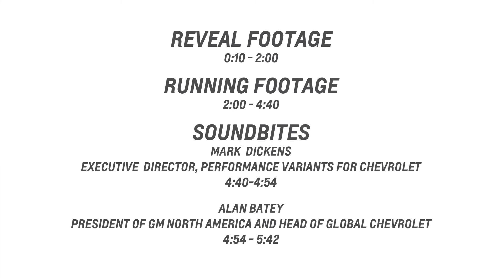2017 Chevrolet Colorado ZR2 Revealed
New Chevrolet Colorado ZR2 a “Segment of One” Among Off-Road Pickups.
The Chevrolet Colorado resets the bar for mid-size trucks, the new Colorado ZR2 is poised to reset expectations for off-road trucks. Chevy’s new performance halo for the Colorado lineup will feature more off-road technology than any other mid-size pickup when it goes on sale. The ZR2 is effectively a segment of one, combining the nimbleness and maneuverability of a mid-size pickup with a host of new off-road features and the most off-road technology of any vehicle in its segment. Compared to a standard Colorado, the ZR2 features a much wider track and a lifted suspension. Functional rockers have been added for better performance over rocks and obstacles, and the front and rear bumpers have been modified for better off-road clearance.